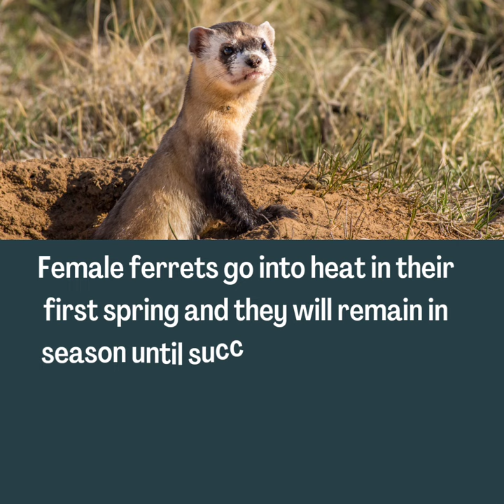Interesting Facts About Ferrets